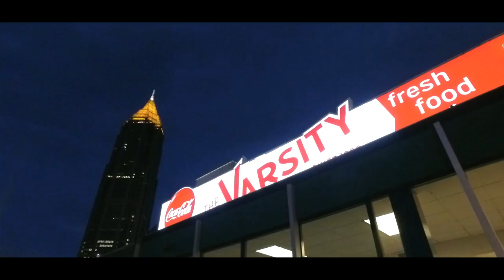Fried frank x GL Kap- im paid